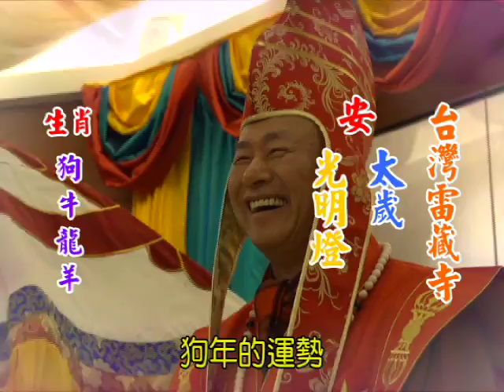給你點上心燈#604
給你點上心燈第604集節目(2018/02/04播出)：
1. 2017/12/15 蓮生法王馬來西亞弘法行‧般若雷藏寺‧蓮生法王開示 (二)